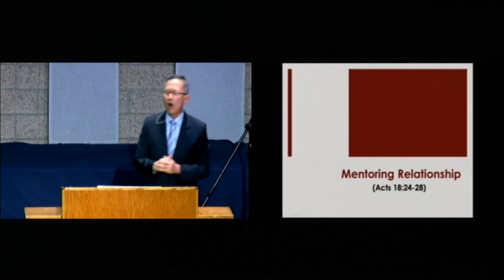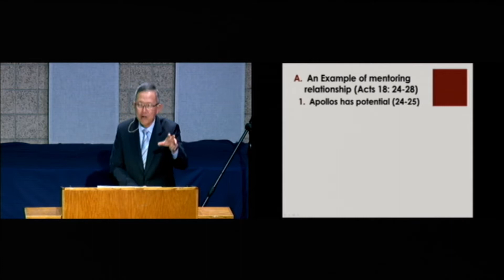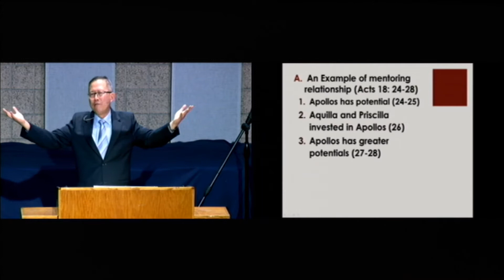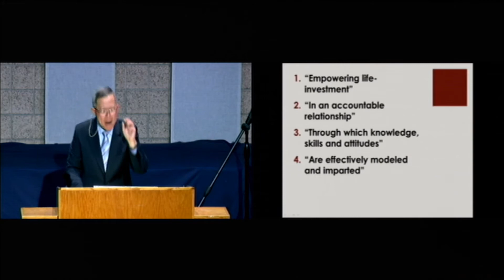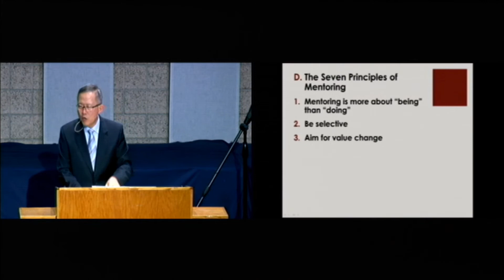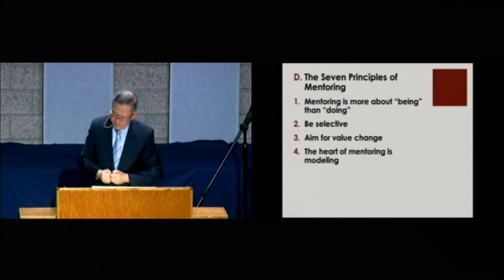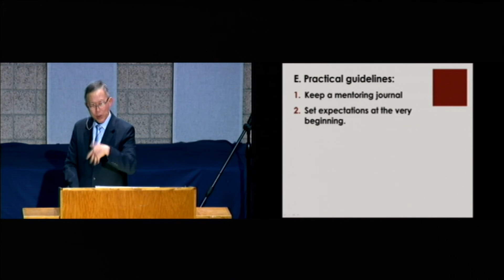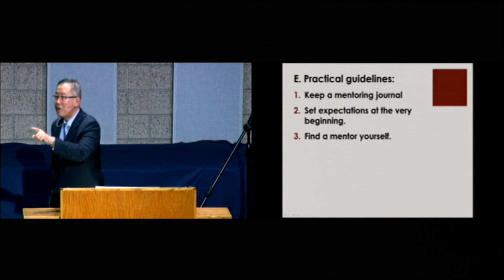Mentoring Relationship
Acts 18:24-28 | June 3, 2018 | Albert Ting